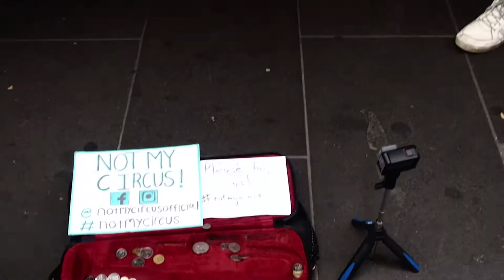Attention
Instinct Events & Entertainment is a corporate entertainment agency, speakers bureau & event management company. Providing fresh, modern and professional entertainers for hire. Suitable for corporate events, public events, private events & weddings across Australia.